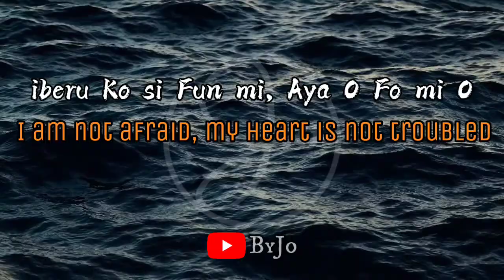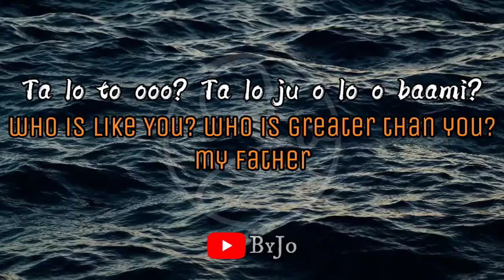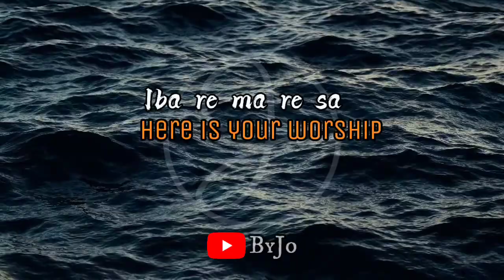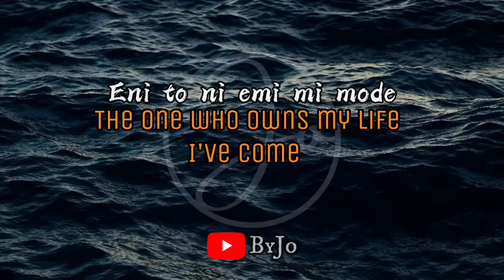Osuba by Chidinma lyrics with English translation || By Jo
A beautiful Yoruba gospel song by Chidinma, giving praise to the Mighty God of heaven.